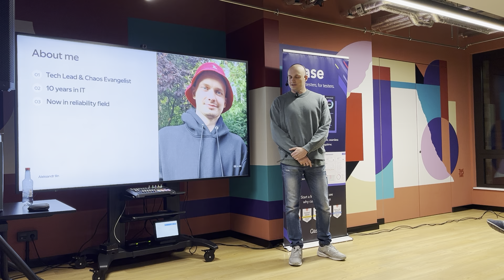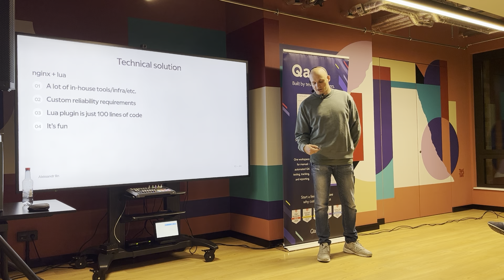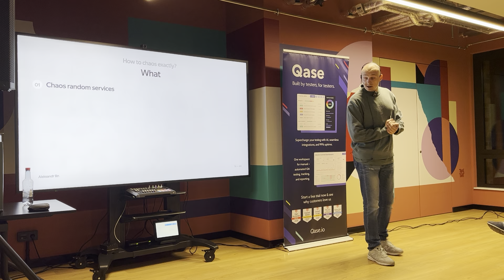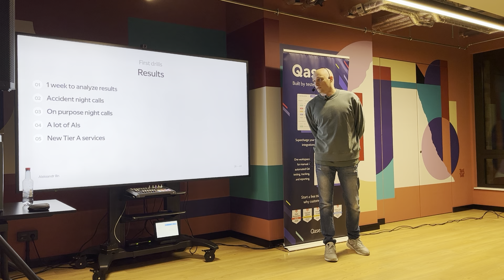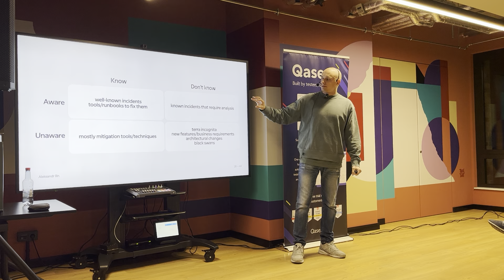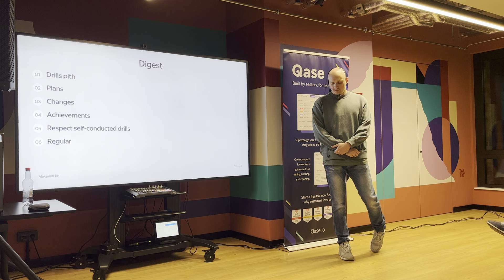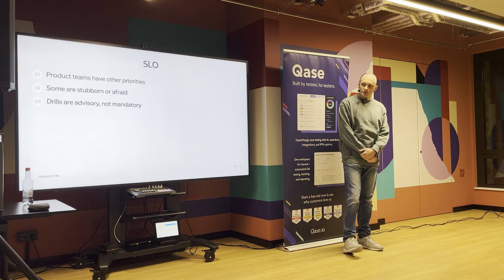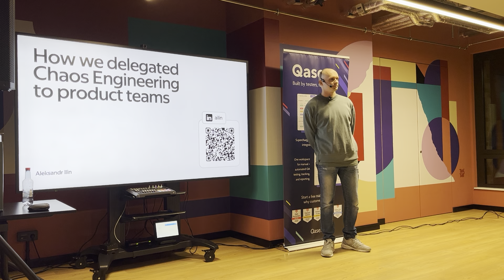How we delegated chaos engineering to product teams, Aleksandr Ilin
Aleksandr explains how chaos engineering — the practice of intentionally breaking your systems in a controlled way — reduces the risks of complex system malfunctions. He will also share his extensive experience in organizing and implementing chaos engineering within product teams.